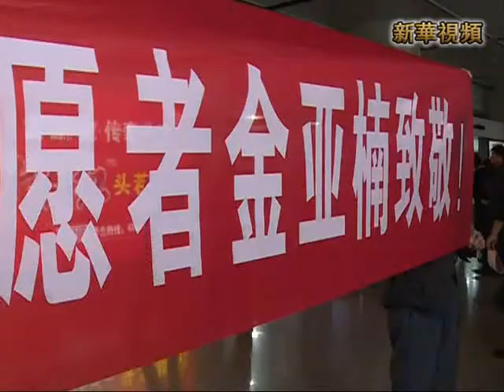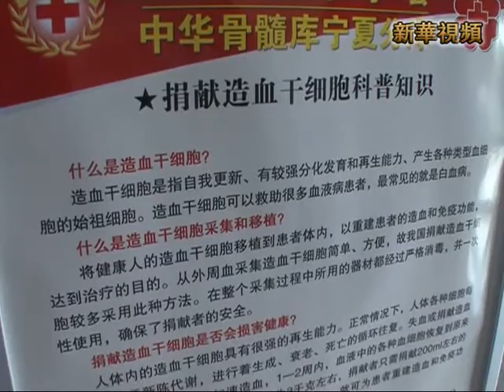新華社》寧夏「90後」回族女孩成功捐獻造血幹細胞